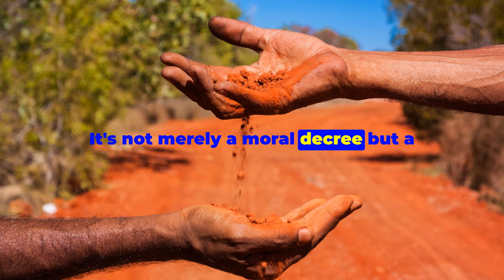Culinary Curiosities | The Unspoken Taboos of Cannibalism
In this thought-provoking video, we examine the cross-cultural perspectives, ancient rituals, and the psychological impact of cannibalism throughout history. Watch till the end as we unravel the mysteries and challenge preconceived notions about cannibalism.

OUTLINE:
00:00:00 The Taboo of Cannibalism
00:01:08 Perceptions and Evolution
00:02:03 The Ancient Taboo

"Facts or Factoids" provides the world's most fascinating tidbits. 🧠